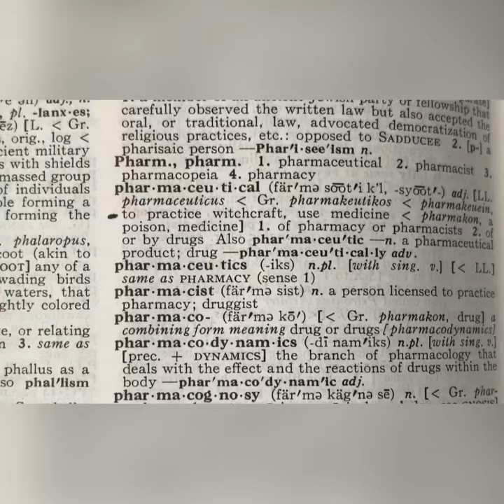Is It Pharmacy Or Hamarcy - You Need to Know That | Eat to Live Not to Die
REMEMBER, Words Are Spells. So when you say things like “I’m going to the Pharmacy”. You are actually confirming that you are going somewhere to take something that will harm you. You can speak life to yourself or you can speak death to yourself. The choice is yours, my people.

SHARE THIS WITH WHOEVER NEEDS TO HEAR THIS! Prevention is better than cure

If you are new to the Eat To Live Not To Die channel, We're happy you clicked on our video! Hopefully, this video made you stay for good!

🎬SUGGESTED VIDEOS
Don't forget to watch 📽 Our other videos. Please check them out :